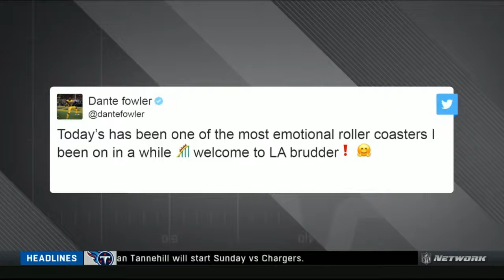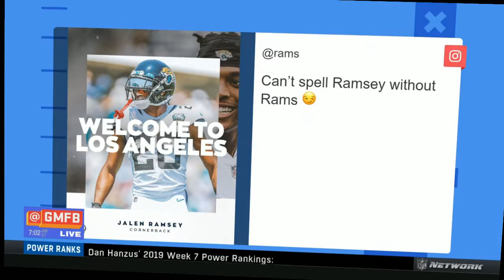GMFB | Ian Rapoport REACT to Jaguars trade CB Jalen Ramsey to Rams for two 1st-rd pick & 4th-rd pick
GMFB | Ian Rapoport REACT to Jaguars trade CB Jalen Ramsey to Rams for two 1st-rd pick & 2021 4th-rd pick